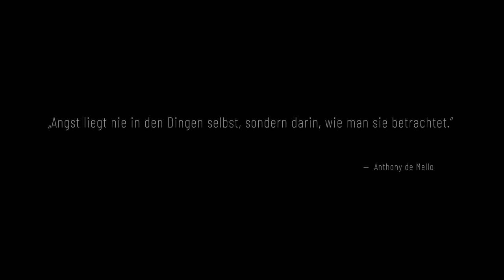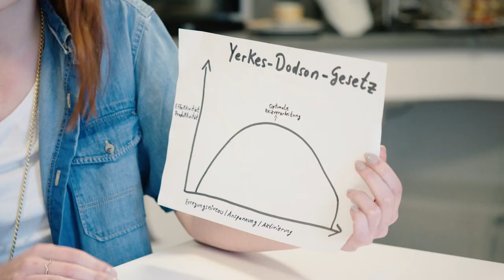„6 Semester“ – Lernfilmreihe zur Prüfungsangst - 2.SEMESTER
2.Teil der Lernfilmreihe zur Prüfungsangst „6 Semester“

Die Filmreihe „6 Semester“ des psychologischen Teams der Zentralen Studienberatung der RWTH Aachen erzählt die fiktive Geschichte von Felix und seinem Bachelor-Studium. Felix leidet unter Prüfungsängsten und muss zahlreiche Hürden überwinden, um einen angemessenen Umgang damit zu finden. Der zweite Film stellt die Yerkes-Dodson-Kurve vor, die beschreibt, wie sowohl eine zu geringe wie auch eine zu hohe Anspannung zu einer verminderten Leistungsfähigkeit führt. Außerdem werden Entspannungsverfahren zur Reduktion von Anspannung vorgestellt. Die Filme stehen unter CC-BY-NC-ND-Lizenz.